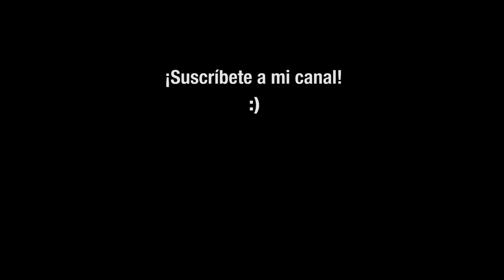Despertarme contigo (Leire González & Dani iglesias Cover)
Soy Dani Iglesias, profesor de Guitarra particular presencial en Donostia, Irún y alrededores. Clases online y músico de estudio online y presencial.

Equipo:
H&K Tubemeister 36
Overdrive ZDR (hecho a mano por mi mismo, consúltame si te interesa)
Monitores Yamaha HS5
Afinador Boss TU-3
Shure sm7B (front)
GAP Pre 73
Rode nt2a (room)
Cuerdas D'Addario EXL110
Dunlop Tortex 1.14
Gibson SG Standard
Canon G7x Mark II